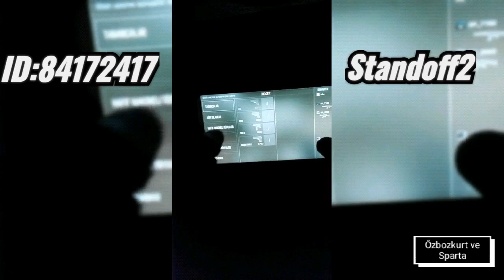Arkadaşlar benim Satandoff oynayışım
Aslında okadar noop değilim😎😎